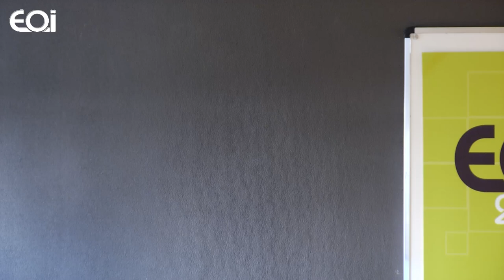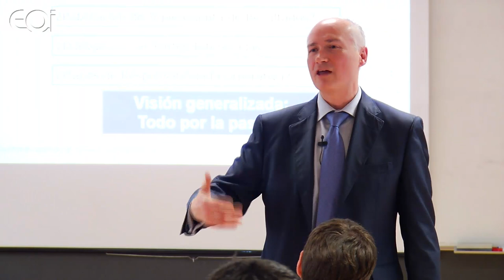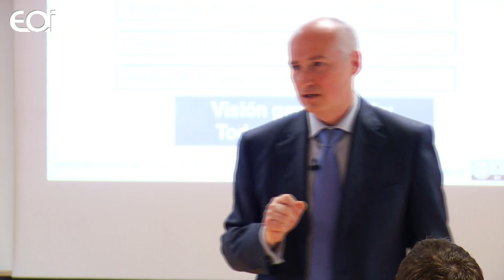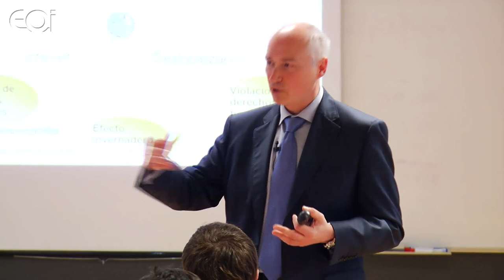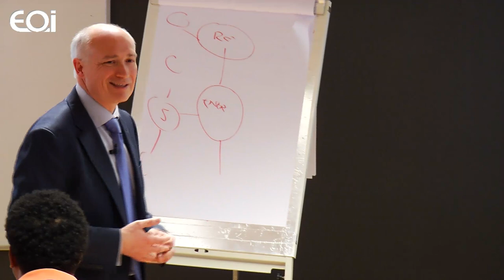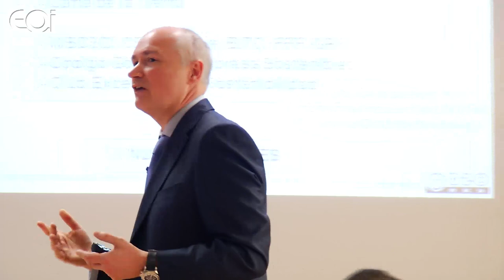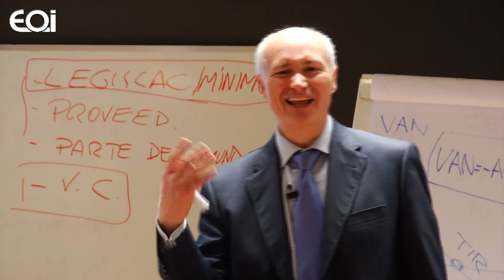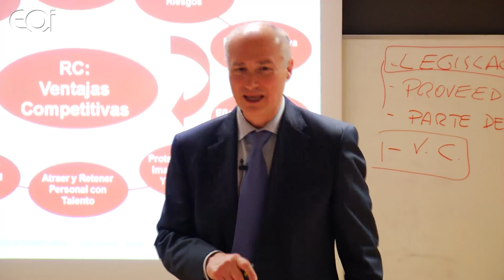Gestión Estratégica de la Responsabilidad Corporativa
José Manuel Sedes García, Manager de Responsabilidad Corporativa de VODAFONE.

José Manuel Sedes nos habla de la incorporación de la Responsabilidad Social en las empresas:
La ampliación de los grupos de interés y beneficiarios de la actividad de la empresa, más allá de los accionistas; la identificación de las espectativas de los nuevos grupos de interés para anticipar riesgos; el desarrollo de la innovación responsable para generar nuevos servicios y productos demandados por los grupos de interés; generar motivación y pertenencia en los empleados, etc.